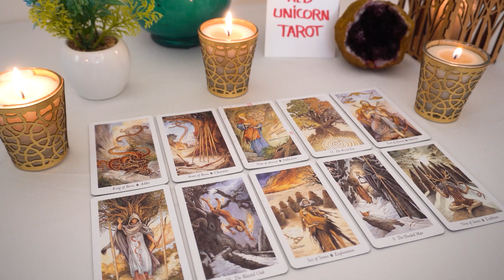TAURUS❤️ "Major Shift Taurus That Leaves You Speechless! Prepare For This!" DEC 2022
Taurus love
Taurus
Taurus 2022
Taurus today